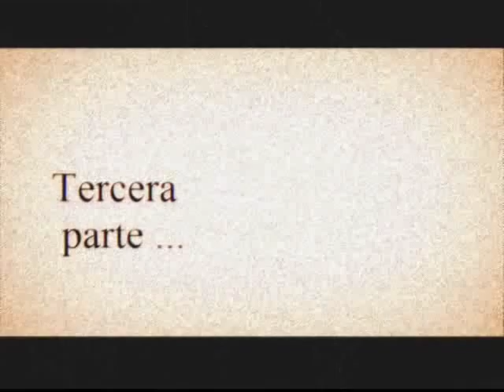SONIDOS DEL MAS ALLA 3PT Audiocuentos de Terror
SONIDOS DEL MAS ALLA 3ª PT Audiocuentos de Terror

¿Se puede hacer cambiar de opinión a un librepensador? En estos relatos de humor esta institución y sus logias son historias de risa para el sobrino del tío Gregorio...
Pero el pero el nuevo personaje que aparece en escena hace que los acontecimientos tomen un giro totalmente inesperado y el tío Gregorio a raíz de la broma ideada por su sobrino tendrá una sorprendente revelación durante su convalecencia.
Que es masoneria? Los secretos de los masones han llegado a ser poco a poco relativamente conocidos y revelados. Utilizan símbolos para comunicar conceptos espirituales y utilizan su significado como herramienta para educar a sus miembros sobre la moral, la vida y el universo. Nuestro protagonista opina que estos símbolos son simples comedias divertidas. El ojo que todo lo ve es una alegoría del poder oculto atribuido a la masoneria. El antimasonismo es un tema muy popular en las teorías conspirativas actuales que relacionan la francmasoneria con el nuevo orden mundial.
Sin embargo, parece que cualquiera podría entrar a formar parte de esta institución donde todo tendría cabida desde ordenes religiosas hasta posturas de corte absolutista...
O al menos, tal es la visión de Maupassant en esta serie de relatos de humor. Te traemos estos  audiocuentos para que tú mismo lo puedas comprobar.
No se pierdan el  final iluminador de esta serie de audio relatos.

audiostory